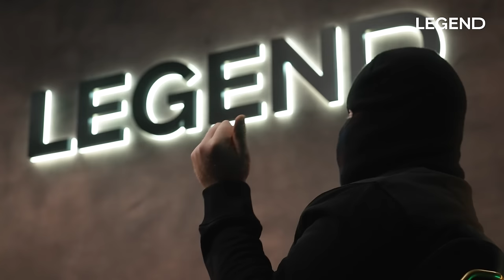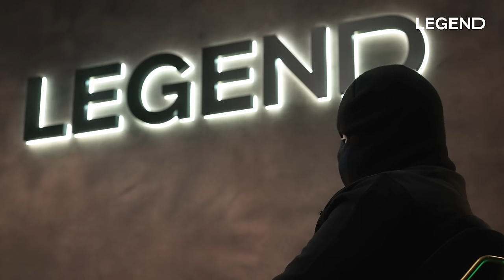KALASH CRIMINEL : SON SUCCÈS ET SES ÉCHECS, SON RAP, L'ALBINISME, LE CONGO... IL NOUS DIT TOUT !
Merci à Kalash Criminel d’être passé nous voir chez LEGEND !  Rappeur et quatre fois disque d’or, il est venu nous présenter son nouvel album « Bon courage ». Il nous a également expliqué pourquoi Il a choisi l’anonymat en restant toujours cagoulé, parlé de ses succès, ses échecs, de son albinisme, et des causes qu’il défend !

CRÉDITS :
Auteurs : Guillaume PLEY - Sébastien SIGAUT-MAÑAS - Louis CARLOTTI - Julie COLLARD - Thibaud GAMB
Directeur des productions : Stéphane LANGLET
Social Media Managers : Camille GARGUILO - Jean-Baptiste SERRA
DA : Zoé LEPRELLE
Motion design : Thibault Lehmann
Chef monteur : Jules Vroegop
Monteur : Gael GUERY
Réalisateur : Jules VROEGOP
Cadreurs : Théo BERTHET - Benjamin SAULCHOIR - Sébastien SIGAUT-MAÑAS
Chargé de production : Théo BERTHET
Journalistes : Thibaud GAMB - Lola FILLON